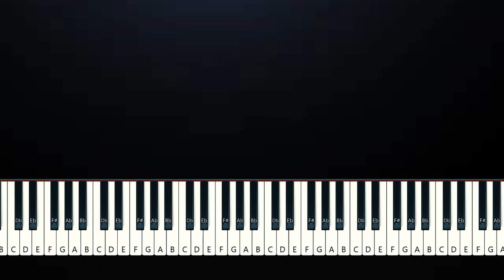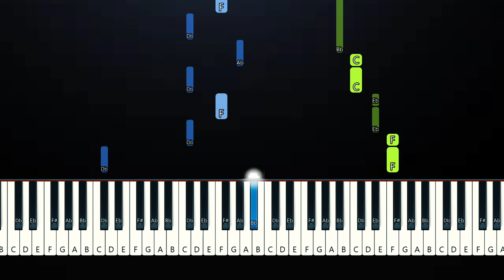Garrett Atterberry - Can You Remember The Rain (Sequence Remix)(Piano Tutorial)